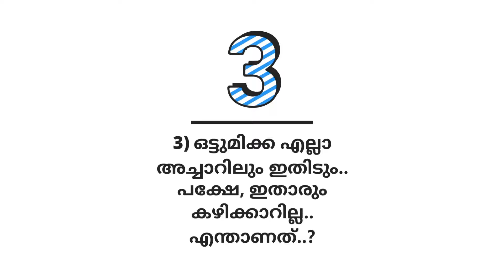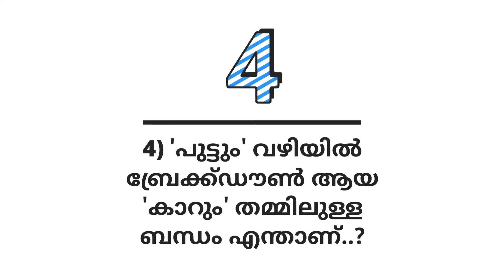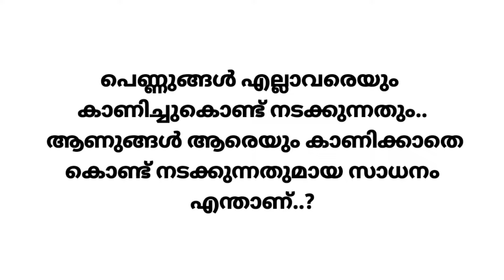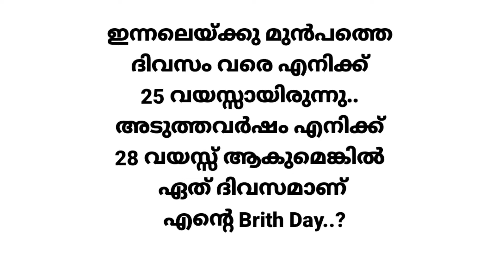kusruthi chodhyangal | പെണ്ണുങ്ങൾ എല്ലാവരെയും കാണിച്ചുകൊണ്ട് നടക്കും ആണുങ്ങൾ ആരെയും കാണിക്കില്ല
Kusruthichodhyangal malayalam

കുസൃതിച്ചോദ്യങ്ങളും ഉത്തരങ്ങളും,
കുസൃതിച്ചോദ്യങ്ങൾ,
കടംകഥകൾ
കടങ്കഥകൾ,
രസകരമായ ചോദ്യങ്ങൾ
കുസൃതിക്കണക്കുകൾ
രസകരമായ കണക്കുകൾ

kusruthi chodhyangal,
malayalam funny questions,
malayalam riddles,
tricky questions,
tricky questions malayalam,
tricky maths questions,
funny malayalam riddles